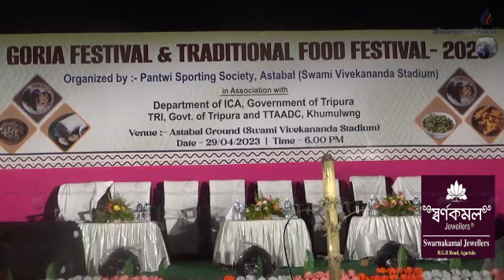Goria Festival & Traditional Food Festival 2023 Cheng Rwkha Mayor# Astable Ground Agartala